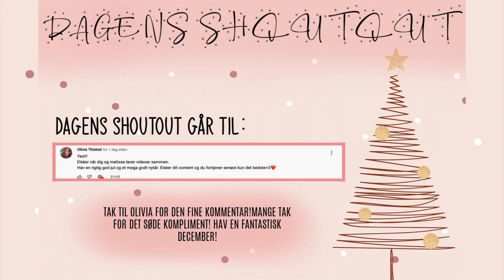VLOGMAS 15 / en morgen med mig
Hej venner og velkommen til vlogmas 15! Jeg håber som altid, at i nyder at se med!